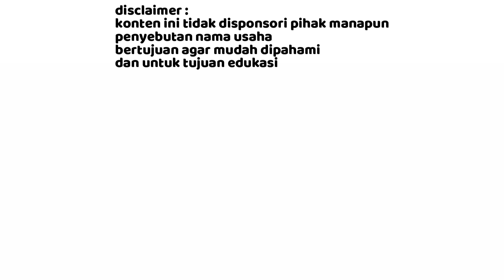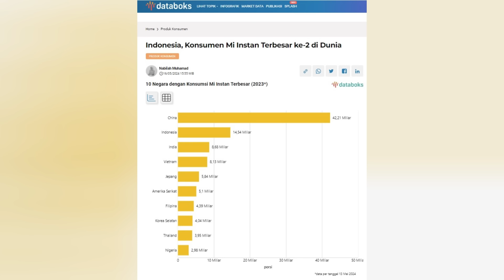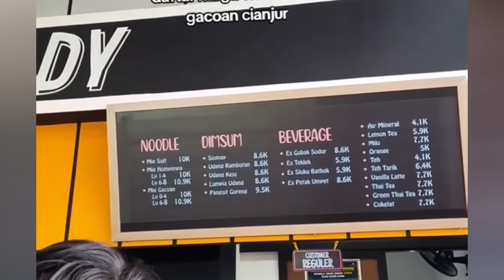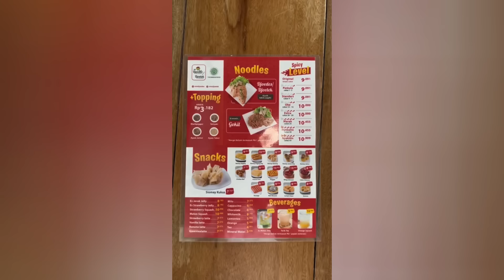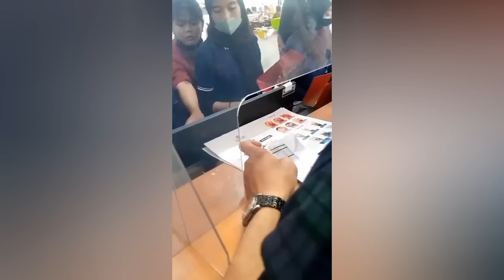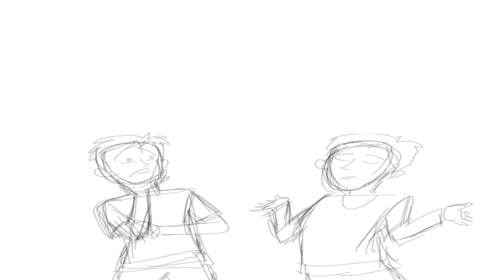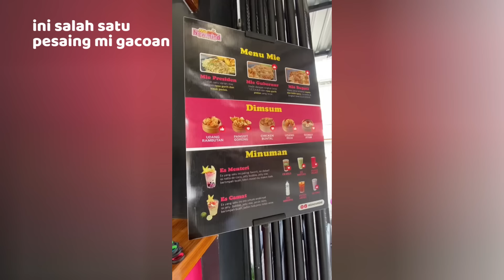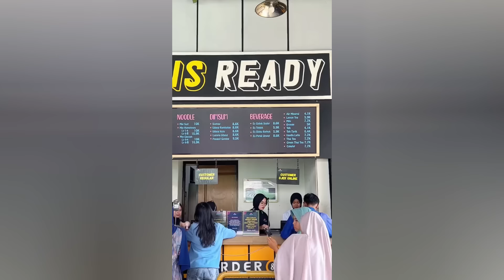Mengapa Mi Gacoan, Meski Banyak Yang Nggk Suka, Masih Saja Laris, Dan Kenapa Sebaiknya Jangan Ditiru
Support channel ini dengan ber donasi ya teman-teman